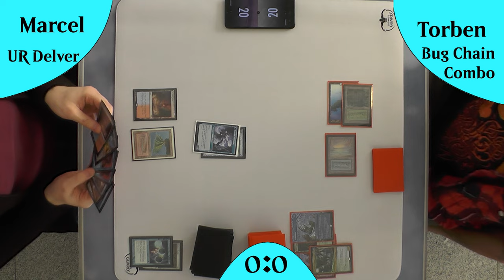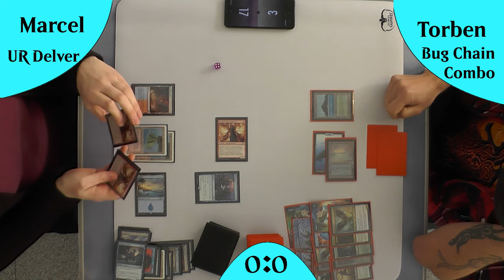UR Delver VS Bug Chain Combo [Gameplay] (Legacy)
Heute steigt mal wieder der Buggymann in den Ring.
UR Delver, das Deck welches die Meta seit einiger Zeit beherrscht gegen ein Deck dessen Hype bei Release von Strixhaven kaum zu übertreffen war, Chains Combo!
Schauen wir mal wer gewinnt!

Intro